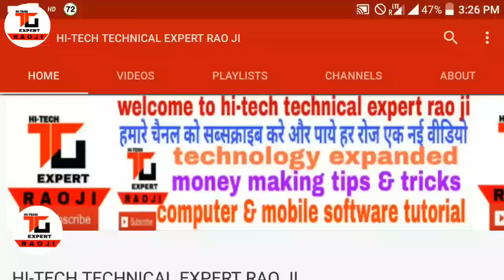3 hp Chakki motor full rewinding in Hindi part-2 (3 hp चक्की मोटर फुल वाइंडिंग हिंदी में सीखें)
24 SLOT, 18 INCH ,1440 RPM EXHAUST COOLER MOTOR 3 SPEED WINDING WITH DATA & CONNECTION IN HINDI लिंक

3 फेस c.r.i समर्सिबल मोटर डेल्टा कनेक्शन PART-3 लिंक

24 slots 1.5 inch stator cooler motor full rewinding in Hindi part-1(1.5 इंच के कूलर को बांधना सीखें

24 स्लॉट High speed cooler motor rewinding in Hindi part-1(हाई स्पीड कुलर मोटर वाइंडिंग हिंदी में) पार्ट-1-

5 blade farata fan full rewarding in Hindi part-1( 5 पंखड़ी वाले फर्राटा फैन बांधना सीखें पार्ट-1)

0- Small ceiling fan winding by hand in hindi(हाथों से रिवाइंड करें सीलिंग फैन को अपने घर पर) part- 1

1- 24 slots exhaust fan full Rewinding in Hindi part-1 (24 स्लॉट एग्जॉस्ट फैन फुल रिवाइंडिंग पार्ट-1)

2- 24 slots cooler motor full rewinding in Hindi part-1(कूलर मोटर फुल rewinding हिंदी में पार्ट-1)

3- 24 slots cooler motor full rewinding in Hindi part-2(कूलर मोटर फुल rewinding हिंदी में पार्ट-2)

4- Farata fan stator setting and connection in Hindi(फर्राटा फैन के स्टेटर की सेटिंग ओर कनेक्शन सीखें)